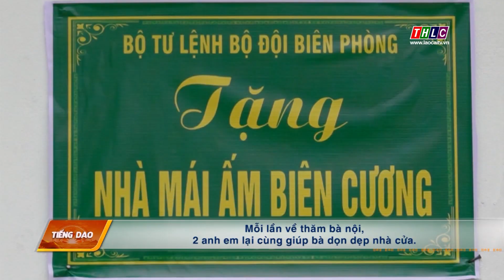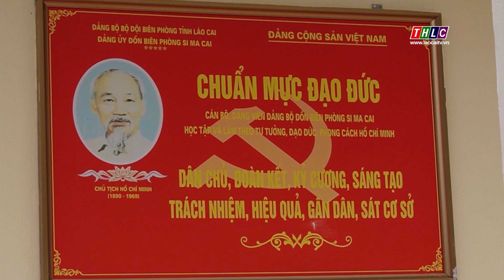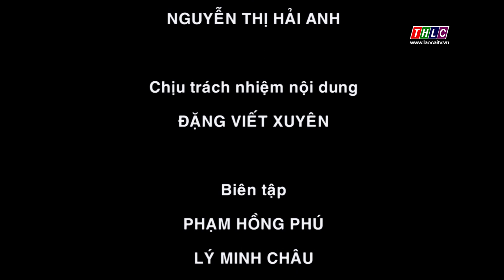Thời sự tiếng Dao (19/5/2023)| THLC